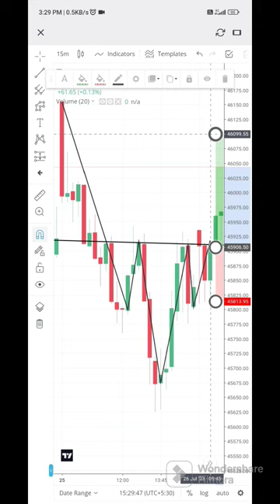Banknifty Inverted Head and Shoulder Result | Chart Analysis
Technical Analysis by Beat Trader
bank nifty forms inverted head and shoulder chart pattern
inverted head and shoulder
chart analysis by beat trader